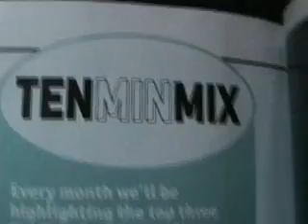TENMINMIX WINNERS IN DJ MAG!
BIG THANKS GO OUT TO ALL THAT ENTER THE COMP.
 From now on all being well all the top 3 winners of the tenminmix comp will be featured in the DJ mag Magasine!
 BIG THANKS !!, TO DJ MAG aND dAVID eSERIN.